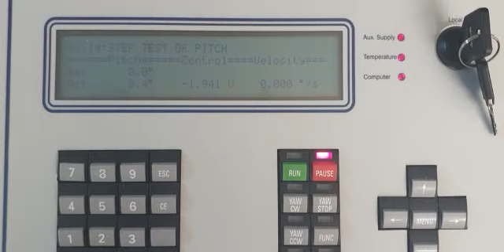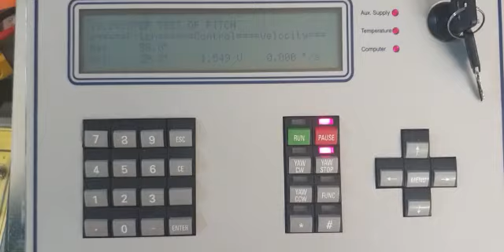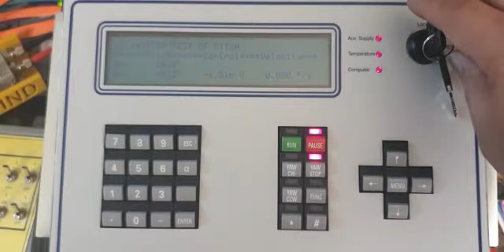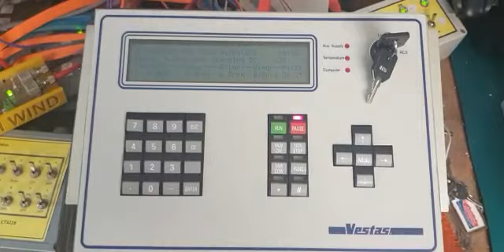Testing CT291 ST for Vestas V90 3MW turbines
Testing the Ct291 ST  integrated Panel  for Vestas V90 3MW turbines
The unit is tested on a V52 Controller using a SMA to ST converter for the
fiber optic